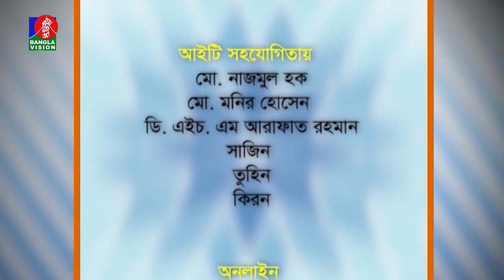তথ্য ও বিনোদনমূলক অনুষ্ঠান | Rokeya Sultana | Din Protidin | ‍Nabila | Bristi | 16 September 2022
Banglavision TV Official Address:
Dhaka-1205, Bangladesh.